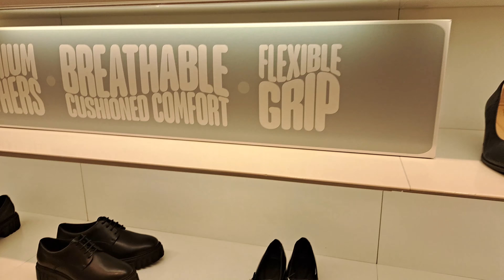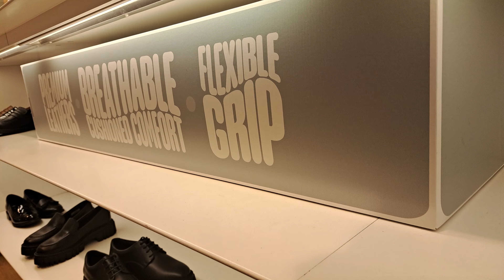Clarks Sale || Clarks Woman & Kids Shoes Footwear || July 2024